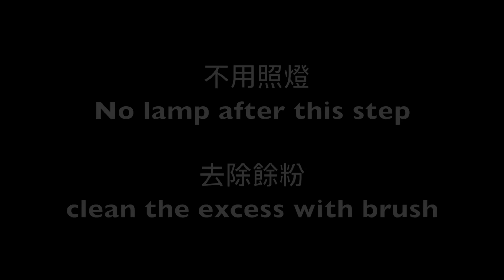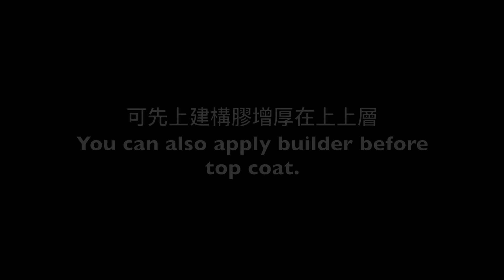Mirror Nail Powder Tutorial 鏡面幻彩操作教學 ---- Ostar Nails